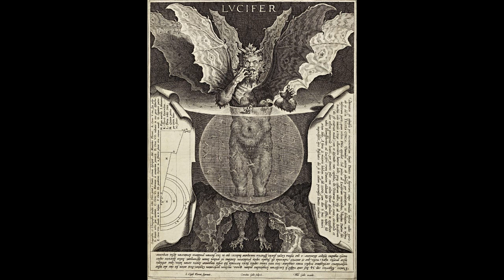Como es el Infierno según la Divina Comedia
La divina comedia es uno de los libros mas famosos e importantes del mundo, teniendo un detalle grande del infierno, teniendo una jerarquía y teniendo personajes como JUDAS, ALEJANDO MAGNO y JULIO CESAR. Si quieres saber mas quédate en el vídeo